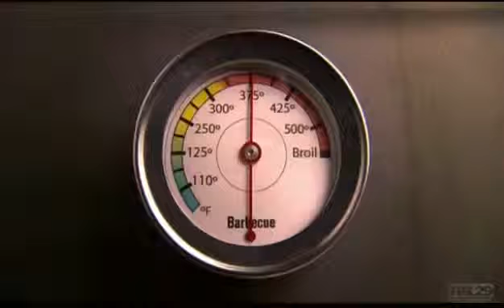02x07 Trytophan tasy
kldt3.

iyqk4.